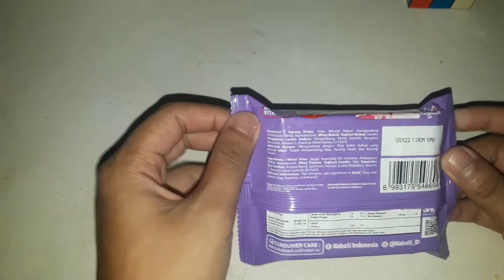review wafer nabati vita krim